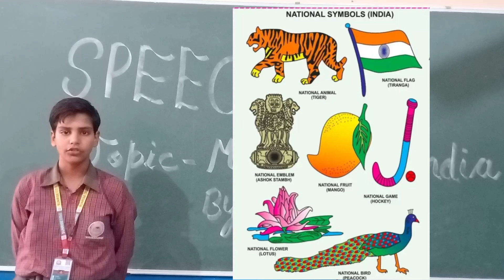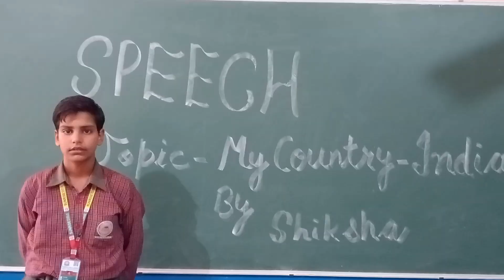7A speech by Shiksha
Sunrise Public School, Bhalsi, Panipat

Shiksha 7A , speech -:  My country- India